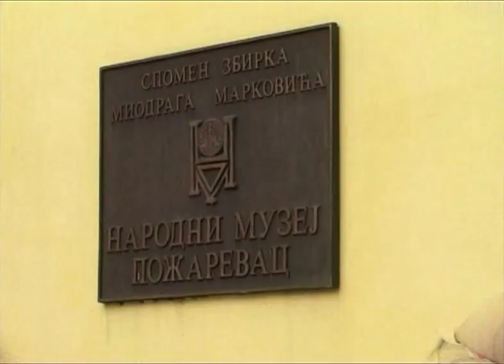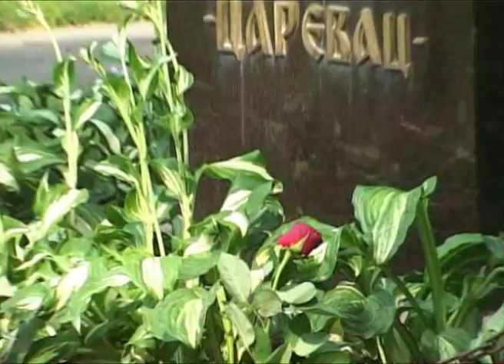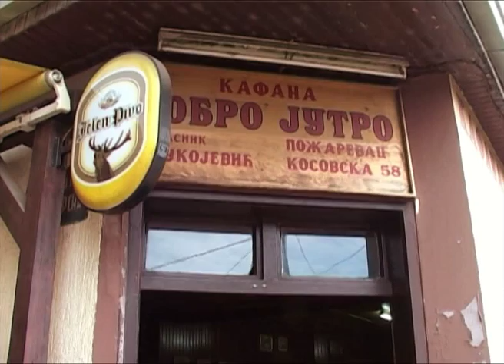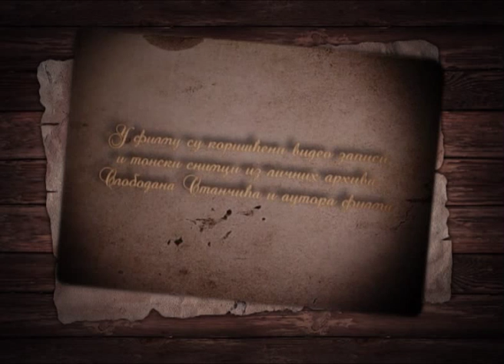"Putevima Violine" - Slobodan Stančić Purika [dokumentarni film]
"Putevima Violine"
dokumentarni film o Slobodanu Stančiću - Puriki
producent: grad Požarevac
izvršni producent: Televizija "Duga" Požarevac
scenario i režija: Dragi Ivić
Požarevac, maj-jun 2011.